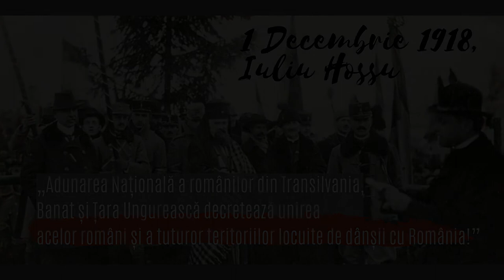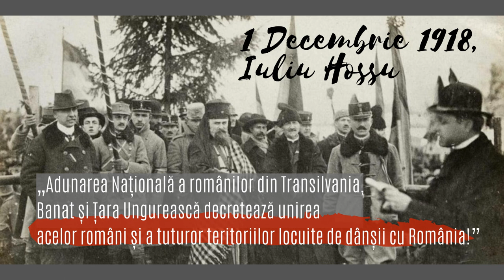Iuliu Hossu rereading in 1970 the Union Resolution he had proclaimed in 1918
Few months before his death, the Blessed Cardinal Iuliu Hossu realized this exceptional recording. He did it in secret as he was under house arrest since his 1955 release from Sighet Communist prison.
In 1970, the 85-year Romanian Greek-catholic bishop reread the solemn Union Resolution of Transylvania with the Romanian Kingdom he had proclaimed, while 32 years of age, at Alba Iulia's Great National Assembly, on December 1, 1918. Decades ago, ”with a faded voice, but an unaging love”, Blessed Iuliu Hossu left us this moving testimony of the greatest moment of the Romanian history.